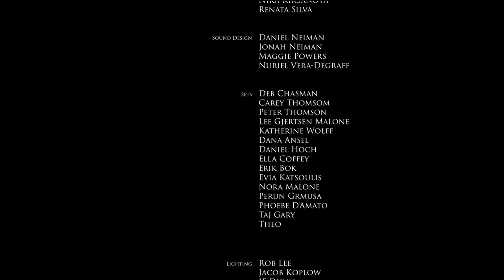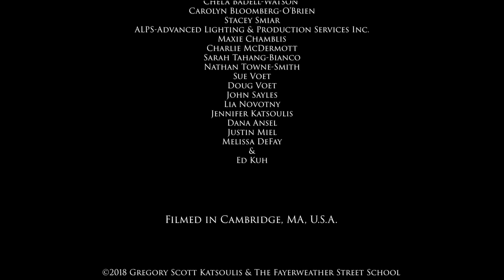The Tempest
A 70 minute version of the William Shakespeare's, The Tempest, performed by the Unit students of the Fayerweather Street School complete with special effects, an original score, and fantastic performances!